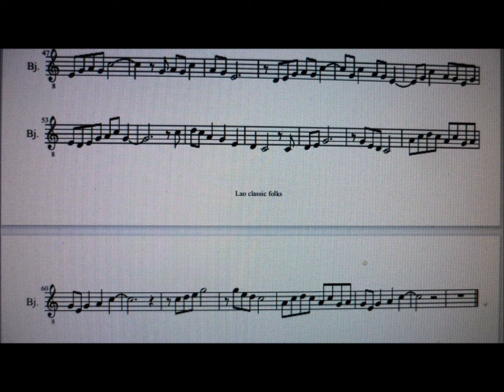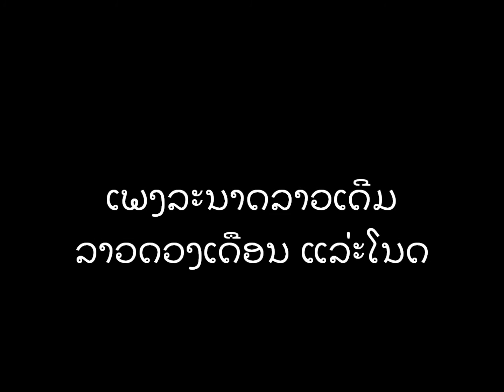ລາວດວງເດືອນ ແລ່ະໂນດ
Laos classic Folks music. Main LANART instrument